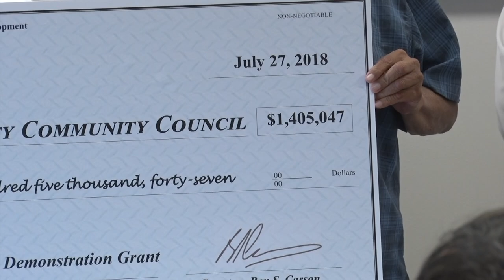HUD Homeless Grant